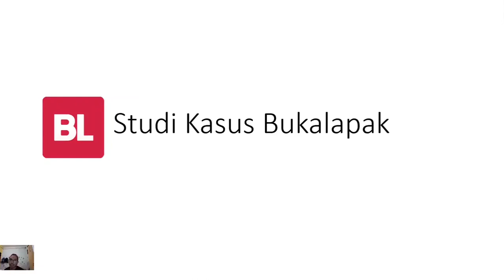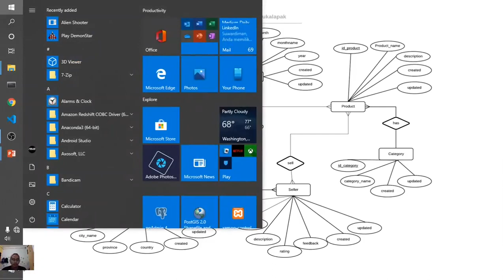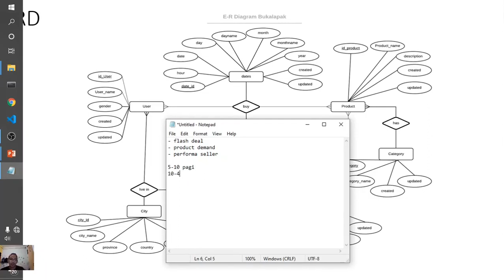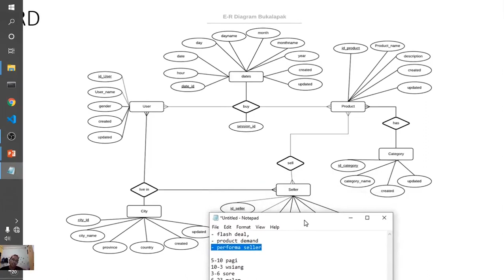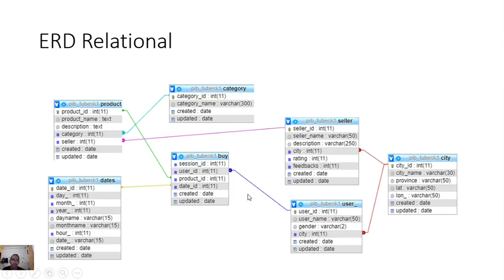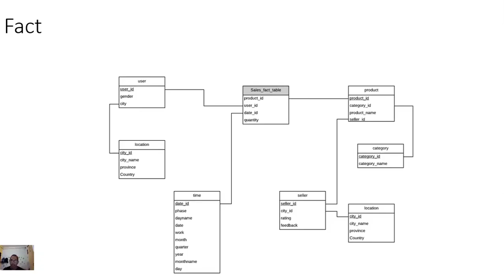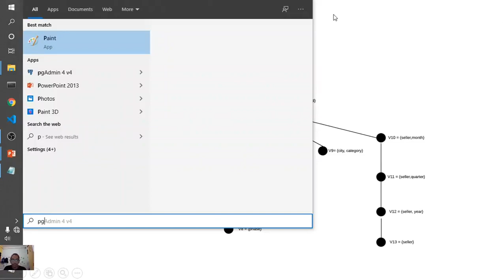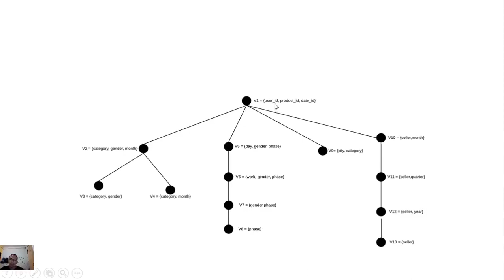Merancang Datawarehouse (studi kasus Bukalapak) part 2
Pada video kali ini kita akan sama-sama merancang datawarehouse berdasarkan data bukalapak. mulai dari analisa, fact tabel, dan view.